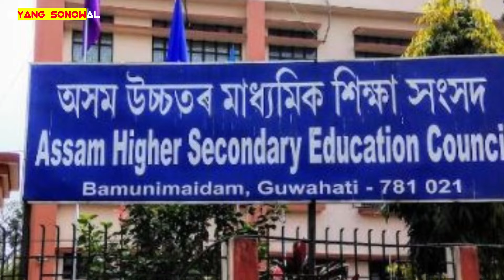আজি HS পৰীক্ষাৰ ফলাফল দিব /এইমাত্ৰ হিমন্ত বিশ্ব শৰ্মাই ললে ডাঙৰ সিদ্ধান্ত/ HS Result 2024 Assam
Your Queries -

hs result
hs result today
hs result 2024 ahsec
hs result 2024 assam date
high school result 2024
hs result 2024 assamese news
hs result 2024 new update
assam hs result 2024
hs result news 2024 assam
himanta biswa sarma
himanta biswa sarma news today
assam hslc result 2024
hs result 2024 assam news live
hs result 2024 assam news today
assam hs result today
assam hs result news today
hs result kenekoi sai
assamese news